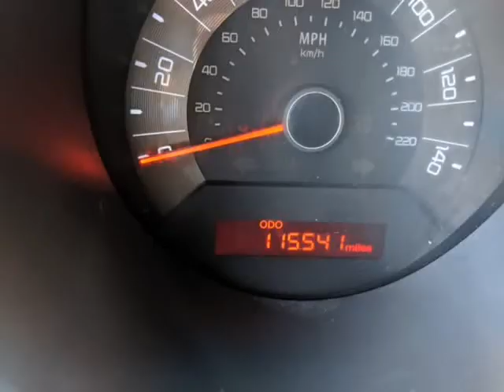2011 Kia Soul 5dr Wgn Man (ROME, New York)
Risen Auto
1418 E. DOMINICK ST
ROME